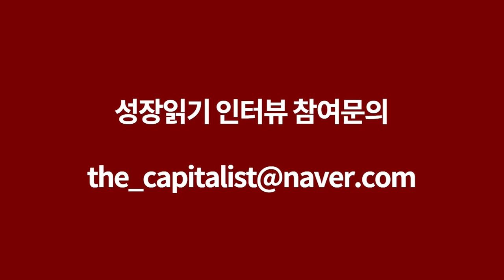수십억 자산가가 다시 20로 돌아간다면 I 이성주 4부